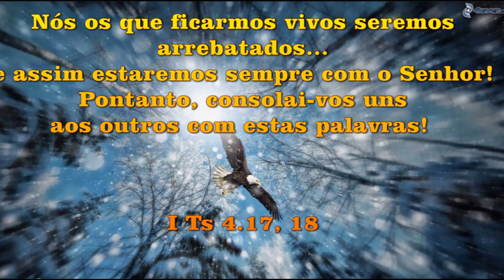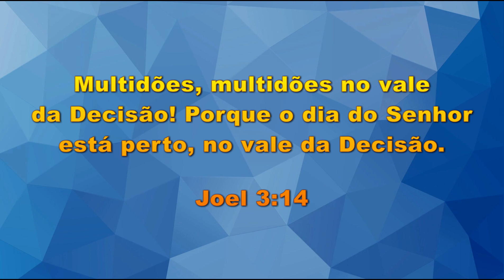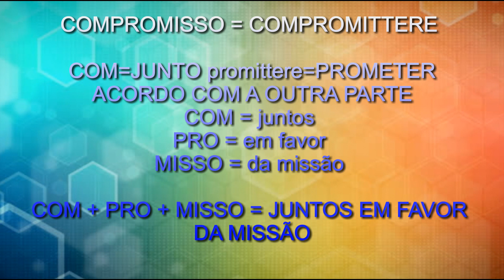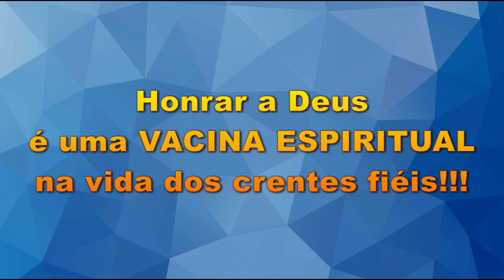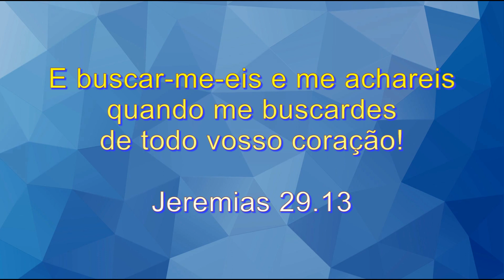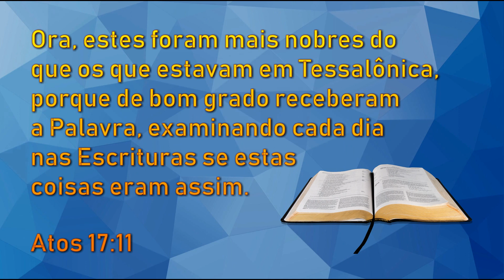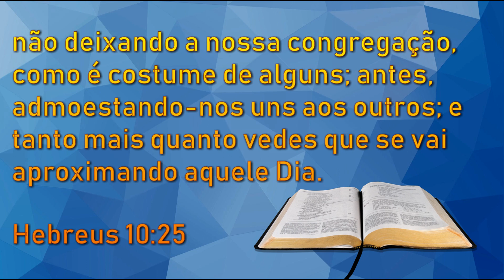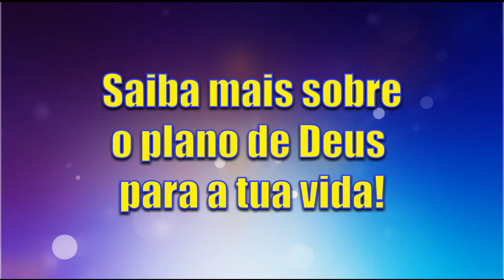Aumente sua Imunidade - VACINAS / David Daniel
Estamos vivendo em dias, os quais precisamos redobrar a nossa atenção e vigilância. Não podemos baixar a guarda! Os sintomas do esfriamento espiritual e apostasia vem com o vírus dos falsos ensinos, falsas doutrinas e afastamento da Casa de Deus!
ESTAMOS EM UM TEMPO DE DECISÃO/ DE ESCOLHAS. NÃO É TEMPO DE FICAR EM CIMA DO MURO!
Permita o Espírito Santo falar com você sobre como impulsionar seu sistema imunológico espiritual hoje!

Você pode me ajudar a alcançar mais pessoas com a Palavra de Deus 📖 no poder do Espírito Santo 🔥 com o valor que Deus colocar em seu coração!
Faça uma doação única ou torne-se um apoiador mensal!

Faça uma doação via PIX:
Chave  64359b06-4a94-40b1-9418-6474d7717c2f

Saiba mais
Ouça músicas sem anúncios com o YouTube Premium
Música
Prayer of Change-18226
Artista
Afshin Cohen
AdRev for Rights Holder; AdRev Publishing e 1 associações de direitos musicais